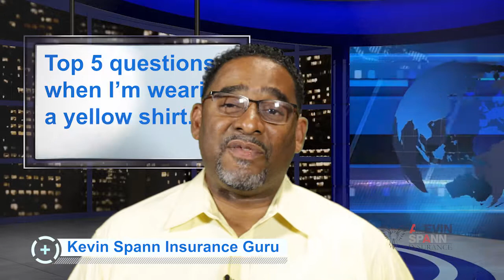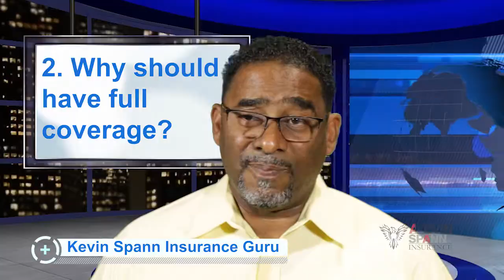KEVIN SPANN THE INSURANCE GURU YELLOW SHIRT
The top 5 questions Kevin Spann the insurance guru get's asked when wearing a yellow shirt.